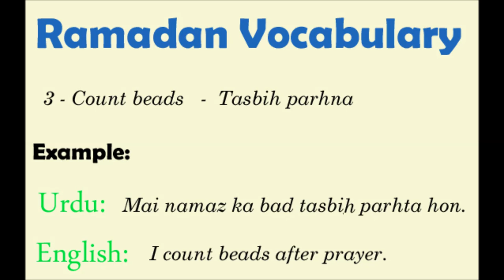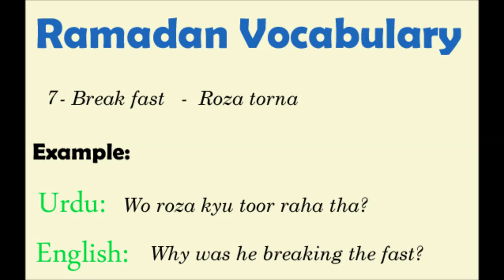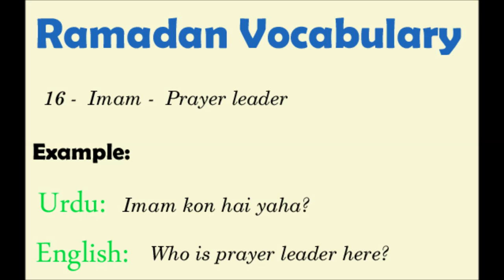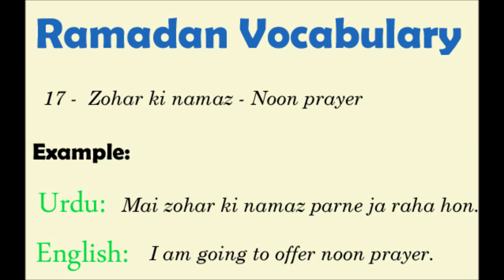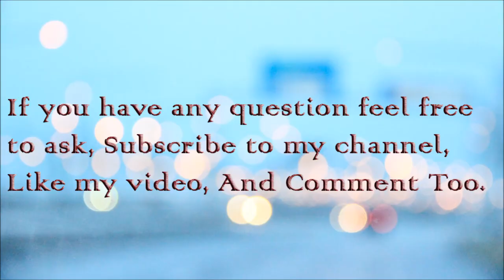Ramadan Vocabulary | Comprehensible English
Hey everyone, As'Salm-0-Alikum.
Ramadan Mubarik to all of you!
Let's learn some necessary vocabulary about this auspicious month.

Learn DAILY SPOKEN SENTENCE WITH URDU.